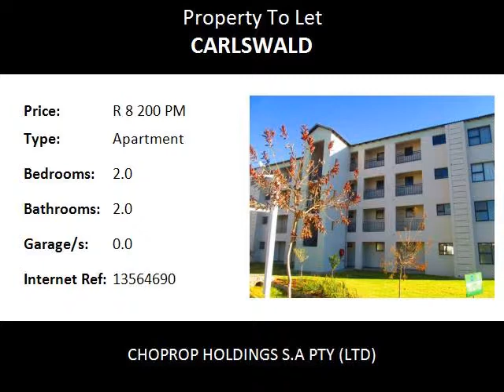2.0 Bedroom Apartment To Let in Carlswald, Midrand, South Africa for ZAR R 8 200 Per Month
Bedrooms: 2.0
Bathrooms: 2.0
Garages: 0.0
Price: R 8 200 Per Month

Property Description:

Midrand Carlswald
Modern 2 Bed 2 Bath Third Floor  Apartment To Rent At The West End, Carlswald, Midrand.!
The unit is on the third floor with an open plan lounge area that opens onto a covered patio with a lovely view of the well manicured garden and neat environment. This is a stunning apartment with large bedrooms comse with fitted cupboards and carpeted floors (master bedroom en-suite, with full bath) while the second bath has shower, toilet and basin. Beautiful kitchen with a medium size breakfast a nook that comes with extra cupboards. The kitchen has space for a fridge and under counter appliances.

24 hr security with controlled access and a lot of extras such as full fiber optic network coverage, integrated DSTV, clubhouse, swimming pool, gym, covered parking bays, and recreational room.